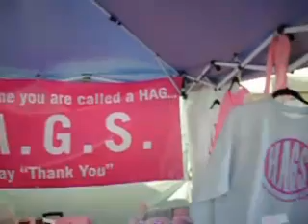Clinton Apple And Pork Festival P3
And yes, there will be a part 4 to this video.